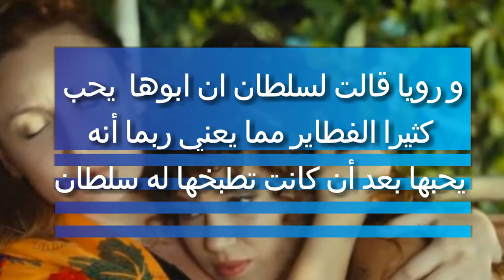خمس مؤشرات تؤكد أن سلطان هي أم رويا مسلسل نفس على نفس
هنا تجيدون أخبار المشاهيرالأتراك، توقعات مسلسلاتكم التركية المفضلة و الكواليس أول بأول

 فلا تنسى الإشتراك في القناة و و تفعيل الجرس  من أجل متابعة أخبارنا  ❤

شكرا جزيلا على المتابعة أنتظر تفاعلكم دائما ❤